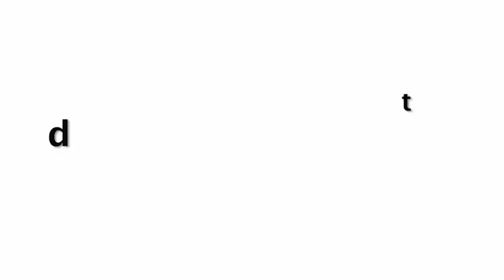Tara Sutaria Looking Very In Short White Dress Outside Her Residence